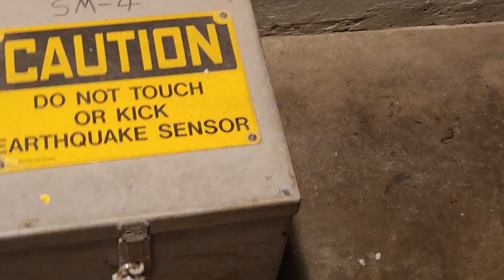The Hoover Dam and the Mega Quake: Preparing for Disaster"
I uploaded this earlier. However, it had a mistake that was glaring and needed to be fixed. Join us as we explore the potential impacts of a mega-quake on the iconic Hoover Dam and the surrounding region. From the risks to critical infrastructure and water supplies to the ecological and economic effects, we'll examine the various factors that could come into play in the event of a catastrophic failure of the dam. Experts weigh in on the risks and the potential paths forward to ensure the safety and well-being of the millions of people who rely on the Hoover Dam and the Colorado River for their livelihoods.